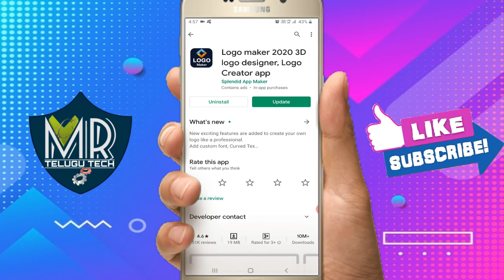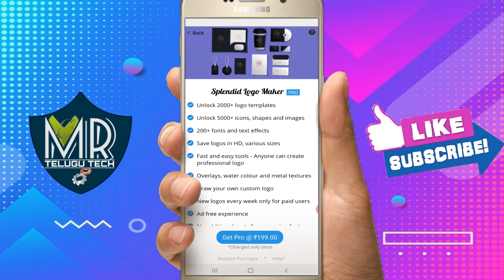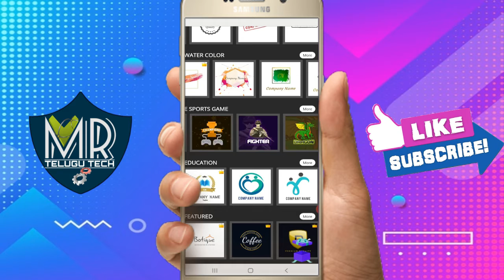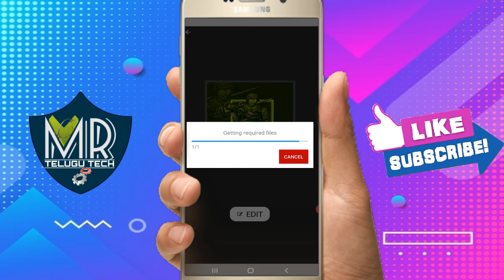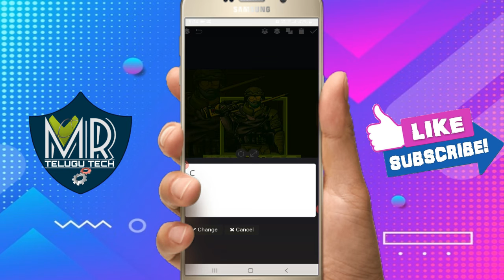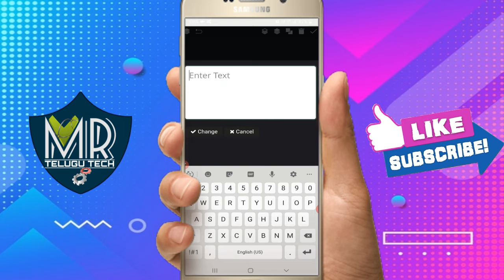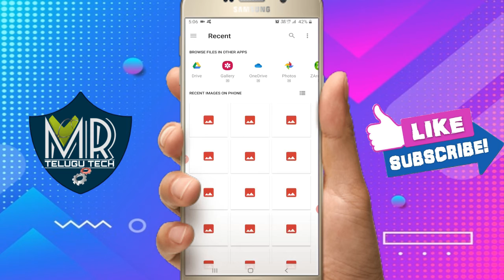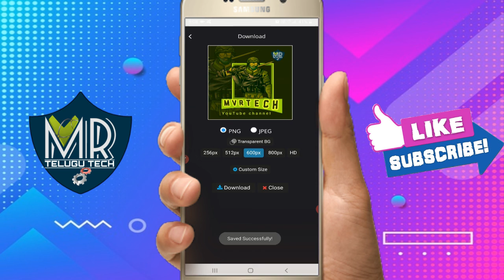How to make logos in mobile very easily in telugu . by MVR TELUGU TECH